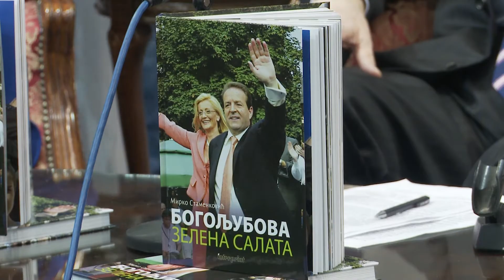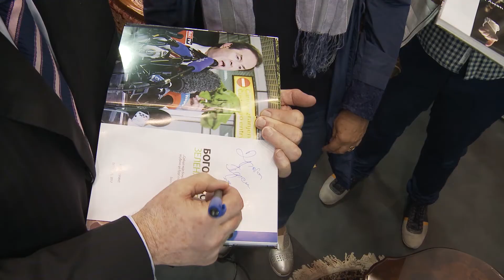"Bogoljubova zlatna salata" predstavljena na Sajmu knjiga!